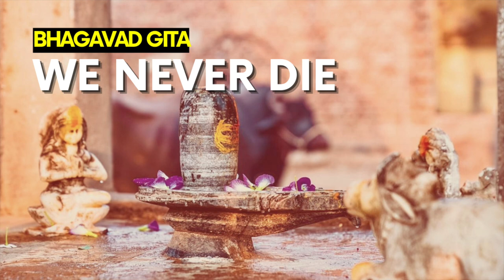1526: We Never Die [Bhagavad Gita by UDDHAVA ep.02]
Bhagavad Gita Introduction